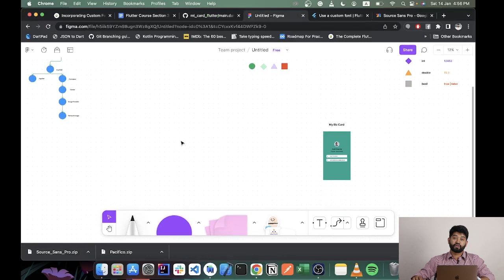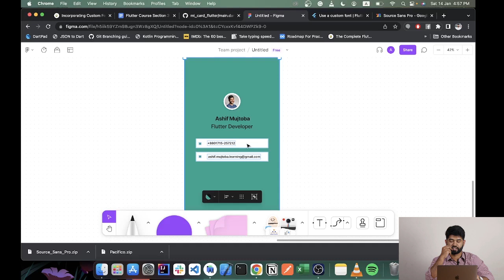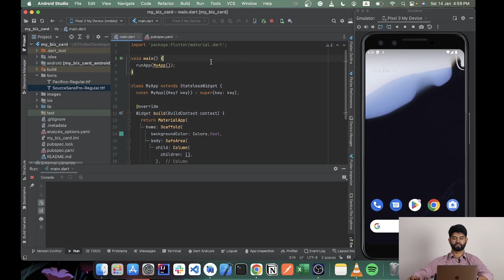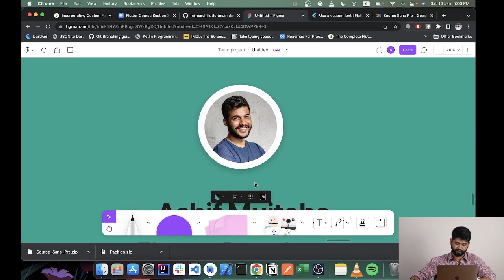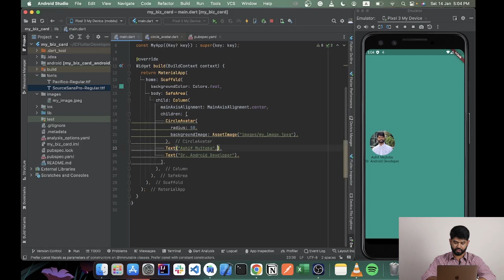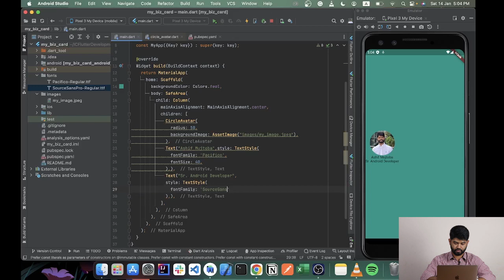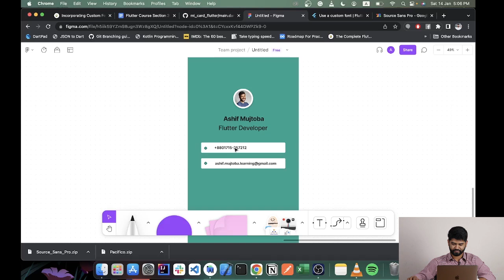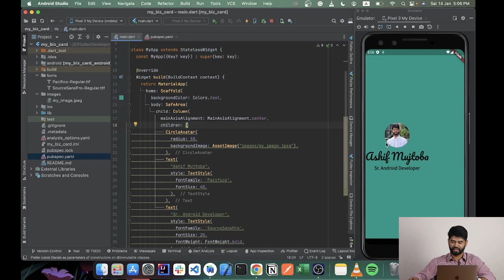Flutter App Development | Business card Layout | Android and IOS app Development Interactive Cares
Business card layout design in Flutter is shown live in this video.